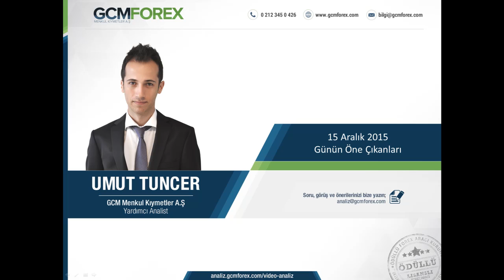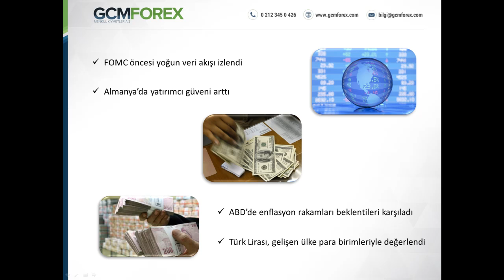Umut Tuncer, Günün Öne Çıkanları - Video Analiz – 15 Aralık 2015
GCM Forex Yardımcı Analisti Umut Tuncer’in 15 Aralık 2015 Tarihli Günün Öne Çıkanları Video Analizi